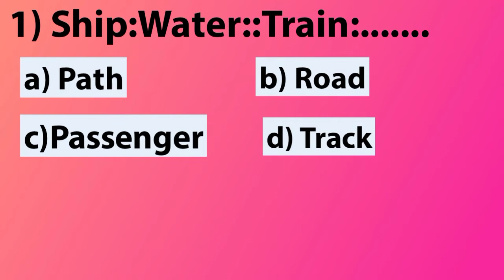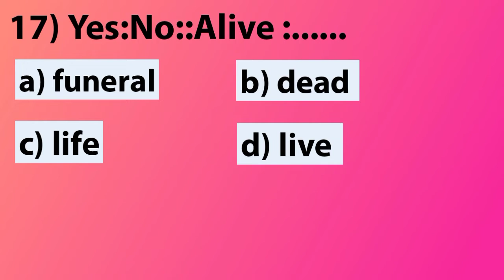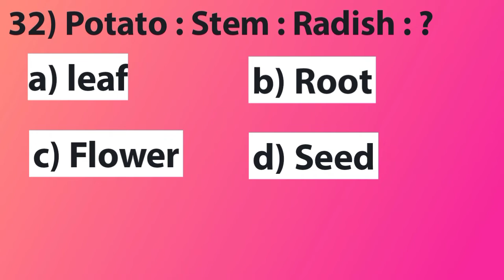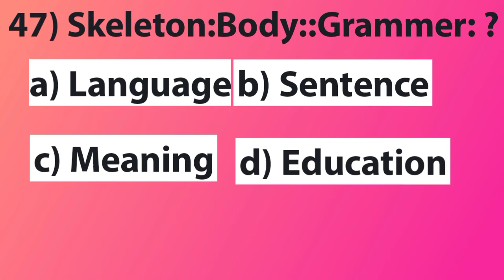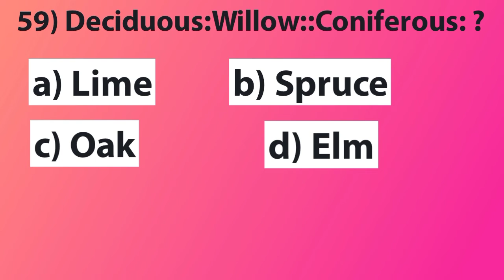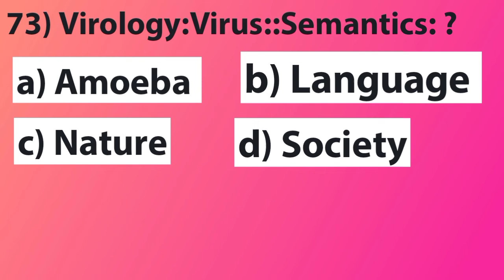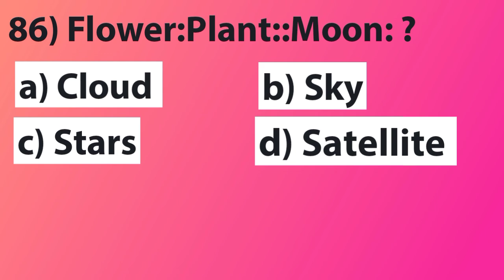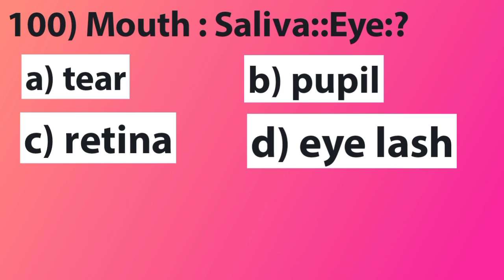ANALOGY - NMMS MAT CHAPTER 1 PART-2 BY TECH WITH SAFWAN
nmms analogy | nmms analogy malayalam | nmms malayalam | nmms mat | nmms mat malayalam| nmms coaching| nmms coaching malayalam | nmms free coaching class | nmms free coaching class malayalam |

Hi Amigos,
welcome back to our brand new episode. In this video we are discussing 100 practice question for 'ANALOGY'.
                                  - TECH WITH SAFWAN